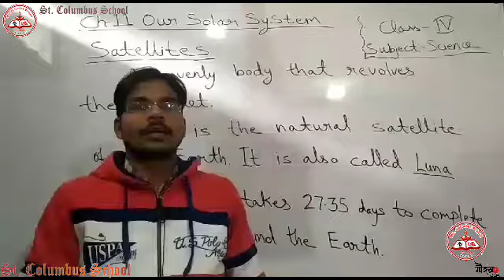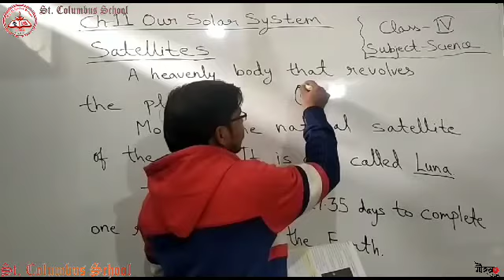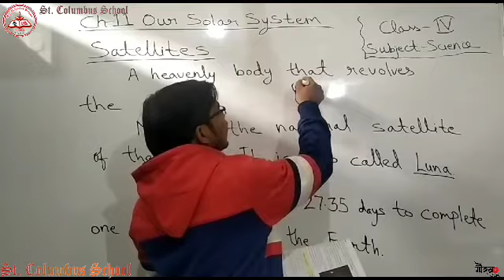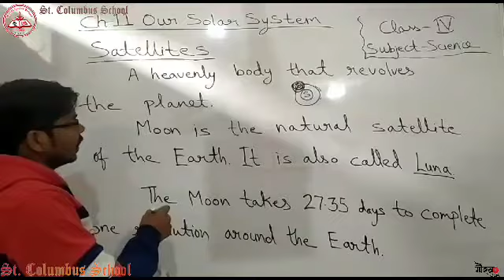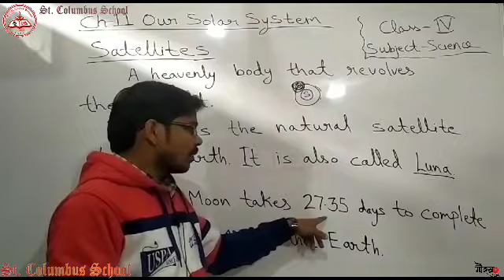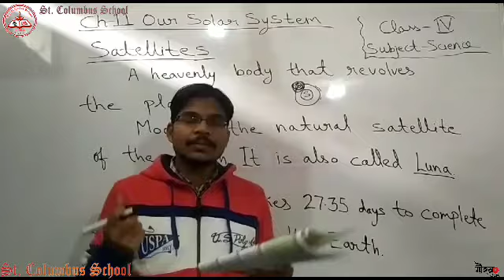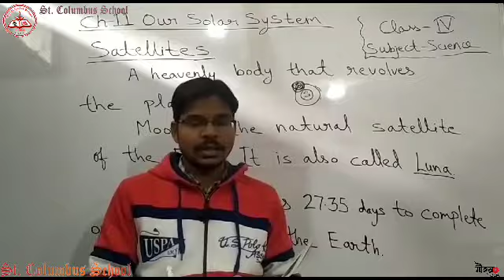Class :- 4th. Subject :- Science. Lesson :- Our Solar System(Chp-11) Teacher Name :- Shashank Anand